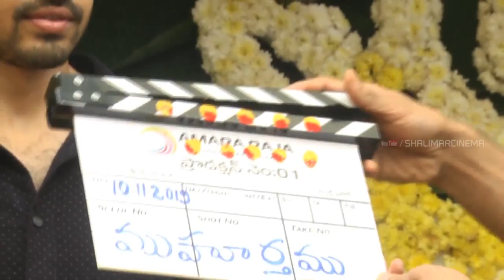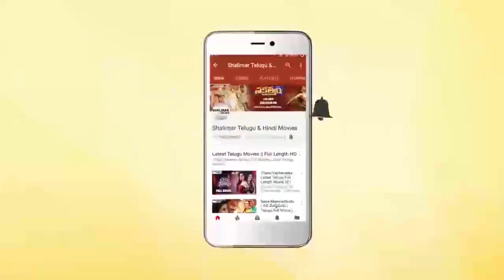Ram Charan Making Fun With Galla Jayadev At Ashok Galla Debut Movie Launch || Shalimarcinema